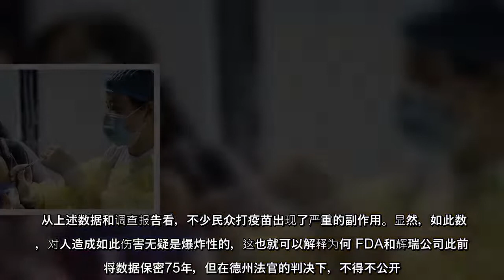在全世界将目光聚焦在俄乌战争之际，3月1日，美国食品药品监督管理局（FDA）公开了一份美国辉瑞（Pfizer）疫苗数据文件，其中提到了高达1,291种副作用，包括肾脏损伤、急性弛缓性脊髓炎、脑干栓塞、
在全世界将目光聚焦在俄乌战争之际，3月1日，美国食品药品监督管理局（FDA）公开了一份美国辉瑞（Pfizer）疫苗数据文件，其中提到了高达1,291种副作用，包括肾脏损伤、急性弛缓性脊髓炎、脑干栓塞、心脏骤停、出血性脑炎等等。然而，蹊跷的是...
在全世界将目光聚焦在俄乌战争之际，3月1日，美国食品药品监督管理局（FDA）公开了一份美国辉瑞（Pfizer）疫苗数据文件，其中提到了高达1291种副作用，包括肾脏损伤、急性弛缓性脊髓炎、脑干栓塞、心脏骤停、出血性脑炎等等然而，蹊跷的是